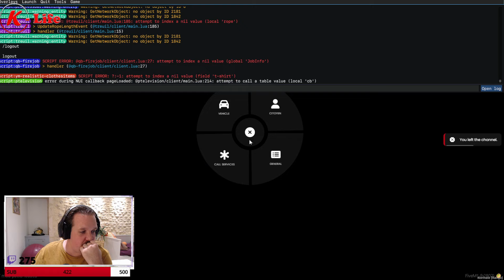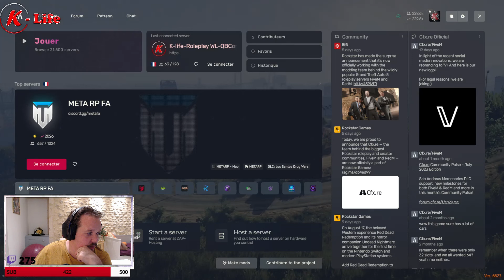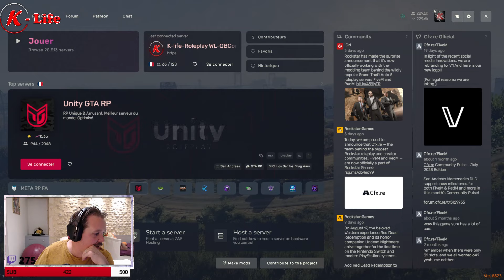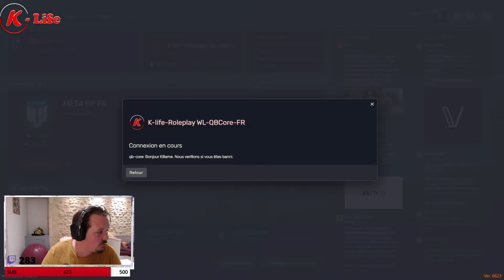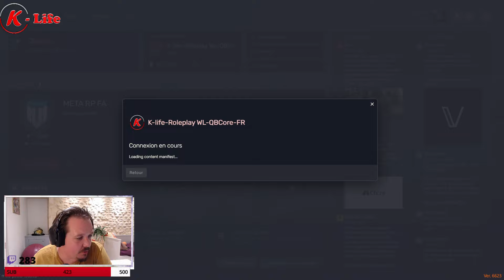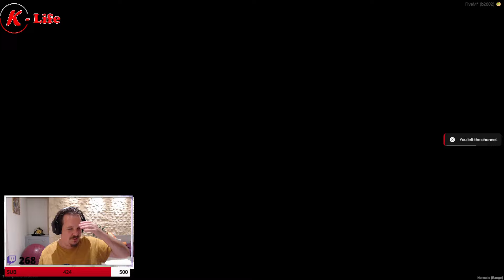[S01E06] Billy travail avec un groupe illégal / Billy Wild / K-LIFE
Bienvenue sur ma chaîne de rediffusion LIVE.

►Si tu veux des jeux à bas prix va sur Instant Gaming